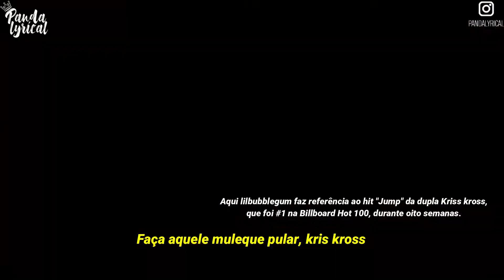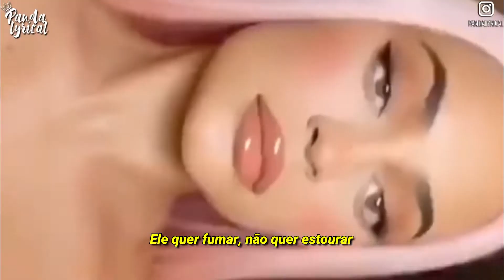Lilbubblegum x Letoa - Guap ( Legendado / Tradução )